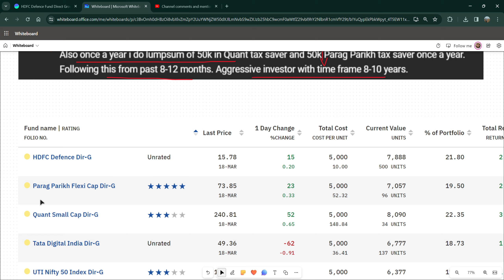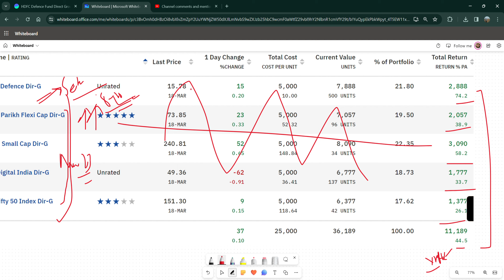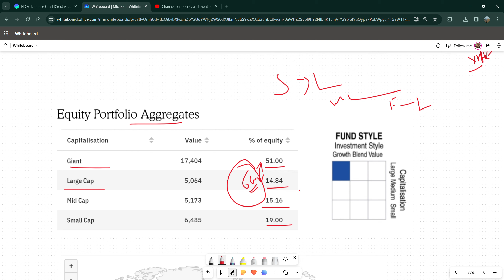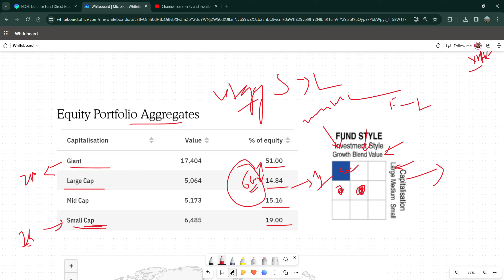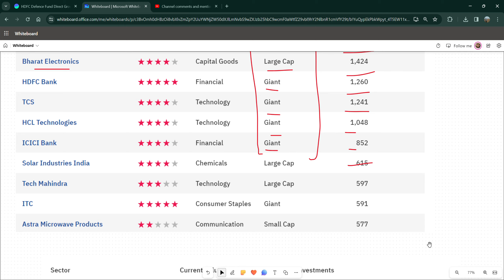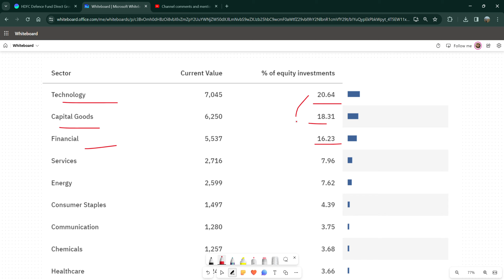NEW STYLE PORTFOLIO REVIEW WITH DATA | Defense Fund kab tak rakhna hai? | Mutual Fund Portfolio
review my mutual fund portfolio